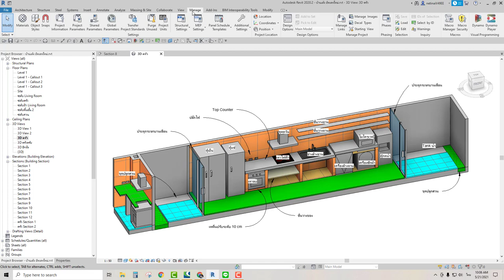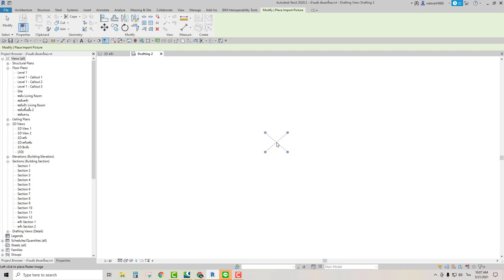Set up Revit Starting View (การตั้งค่าหน้าเริ่มต้นทำงาน)